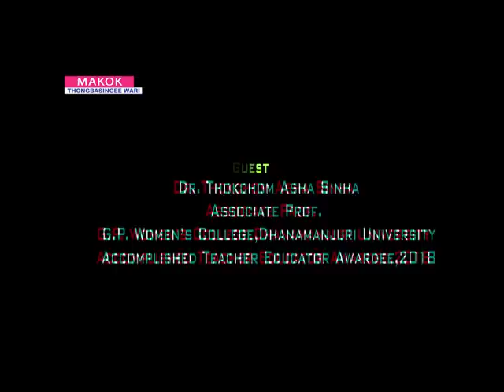MAKOKTHONGBASINGI WARI TH ASHA SINHA